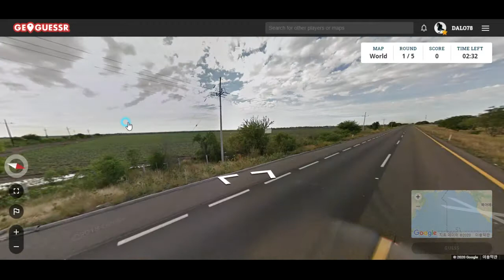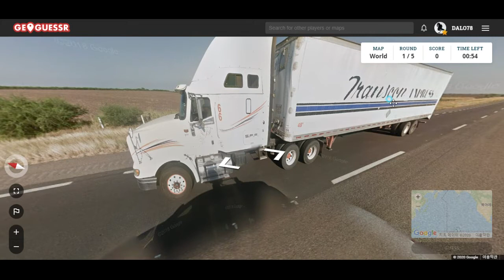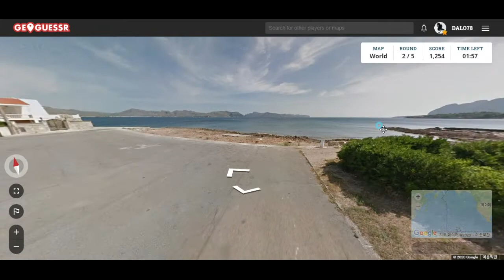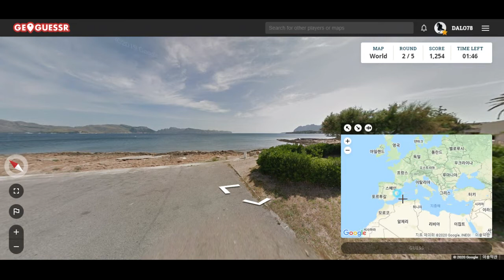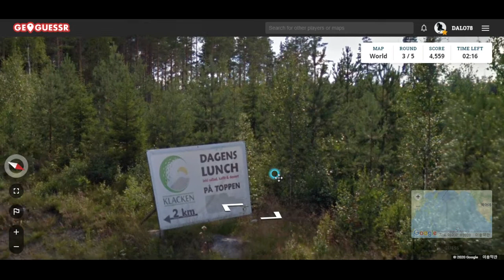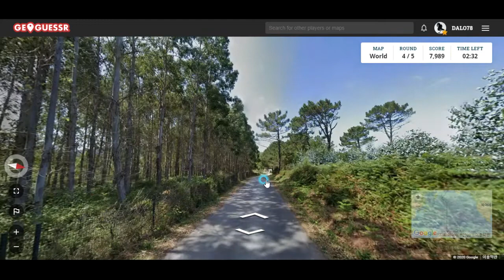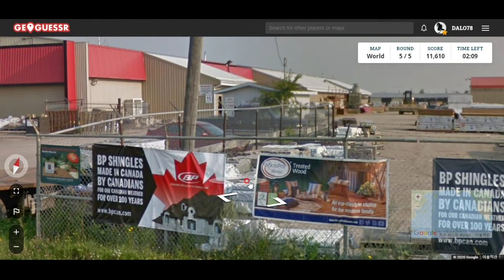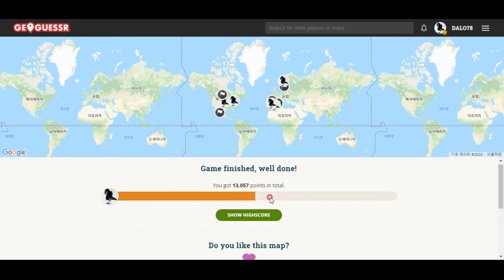GeoGuessr --오늘은 쇼팽이 잠시 머무르면서 '빗방울 전주곡'을 작곡했던 마요르카섬이 나왔다!!!